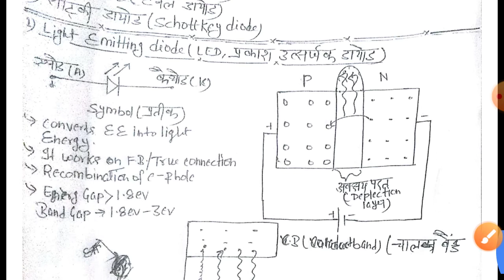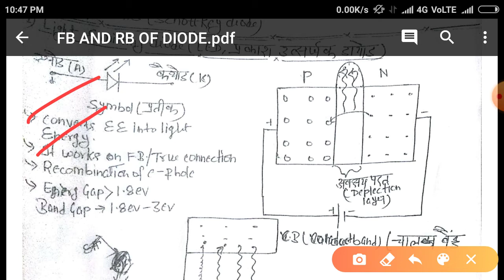LEC NO 1 FOR ELECTRICAL ENGG. SECOND SEM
SPECIAL PURPOSE DIODE ( LED)